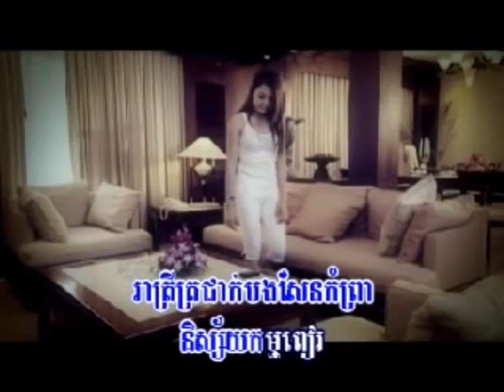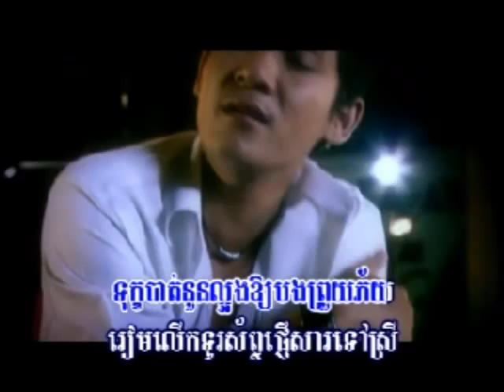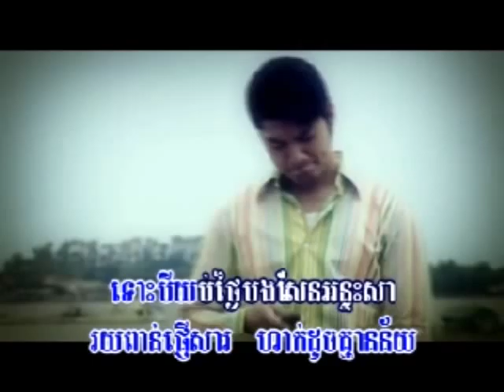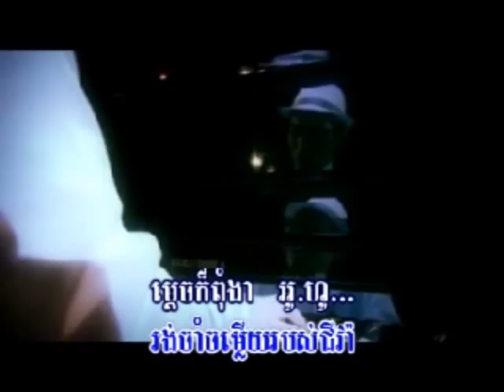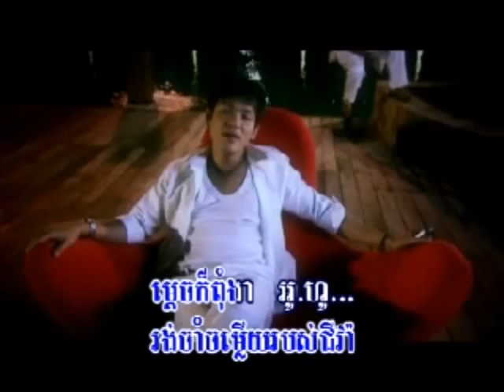Khmer song - Roy Poun Pgner Sa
khmersong khmer song by James